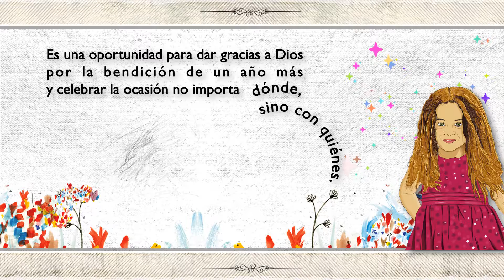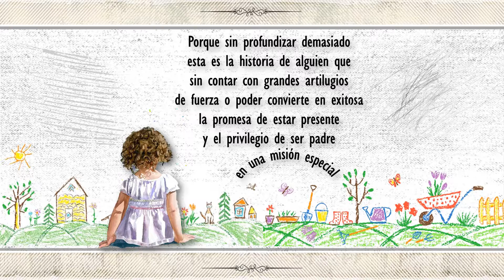EL DÍA QUE LA CIGÜEÑA LLEGÓ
Historia de un encuentro exagerado
(con pequeños cambios)